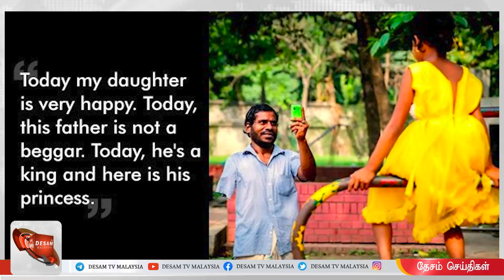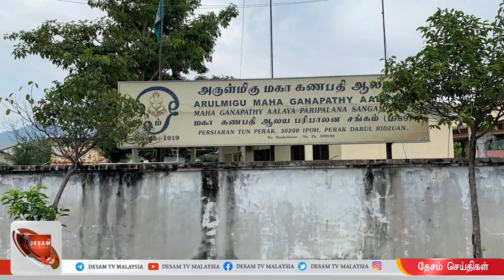DESAM NEWS|18/6/23|கண்ணீர் சிந்தாத தியாகி தந்தை-தான்ஸ்ரீ விக்னேஸ்வரன்|மாரியம்மன் ஆலய கும்பாபிஷேகம்